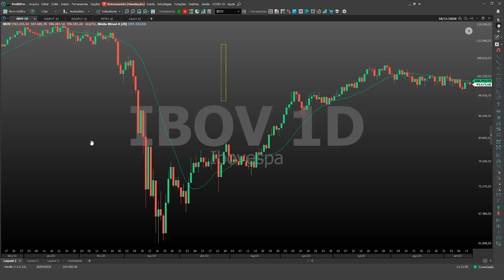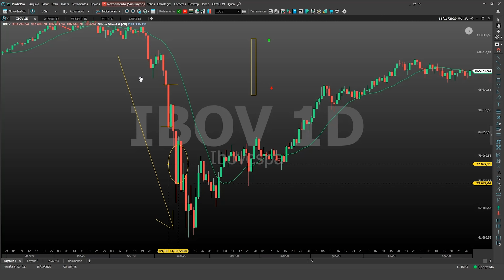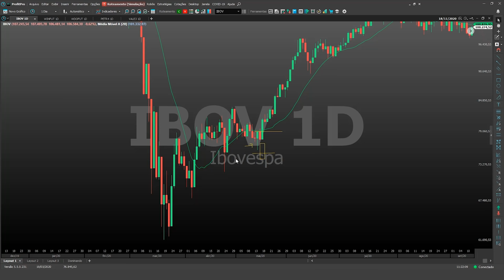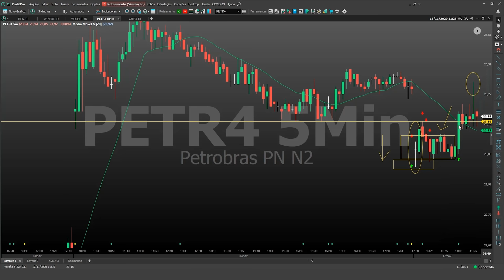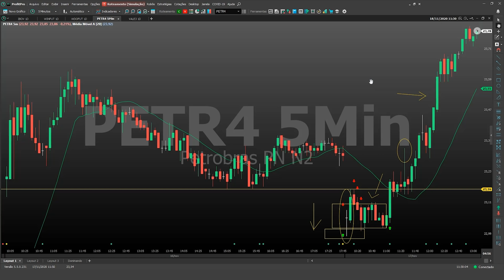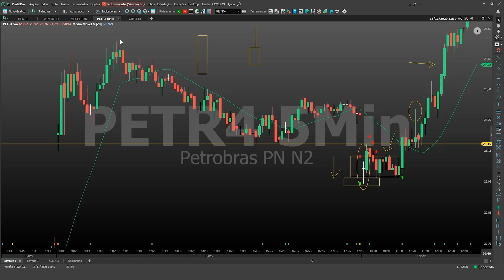Padrão Gráfico com apenas um candle: é possível?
Padrões de Candle e outros sinais gráficos são os grandes aliados do trader que trabalha utilizando a Análise Técnica.

Neste vídeo vamos revelar alguns segredos do gráfico de candlestick, e que se usados da maneira correta podem turbinar a leitura de mercado.